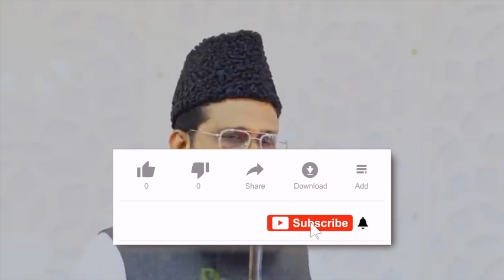Masjid e Aqsa Ki Tareekh | Shaykh Sabir Ali Umri